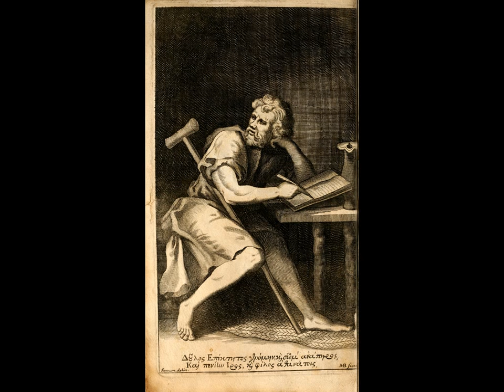Epiktétos: Rozpravy (04) - O tom, že Bůh všechny lidi pozoruje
Epiktétos se patrně narodil kolem roku 55 n.l. v Hierapoli ve Frýgii (dnešní Pamukkale v jihozápadním Turecku). Mládí strávil jako otrok v Římě u bohatého propuštěnce Epafrodita, bývalého tajemníka císaře Nerona, a u známého učitele Musonia Rufa studoval stoickou filosofii. Trpěl nějakým neduhem a kulhal – podle jednoho pramene proto, že mu jeho pán zlomil nohu, podle jiného po nemoci v dětství.

Později byl propuštěn na svobodu a kolem roku 89 n.l. byl - stejně jako mnoho dalších filosofů - vyhoštěn císařem Domitianem z Říma a z Itálie. Usadil se v Níkopoli v Epiru, asi 5 km severně od dnešní Prevezy v severozápadním Řecku, kde založil velmi úspěšnou filosofickou školu. Jeden z jeho žáků, historik Flavius Arrian, později ve službách císaře Hadriana, patrně sepsal někdy mezi roky 104-107 z jeho učení knihu Rozpravy a jakýsi výtah z nich, Rukojeť (Enchiridion). Epiktétos si získal velkou pověst, nikdy se neoženil a dožil se vysokého věku